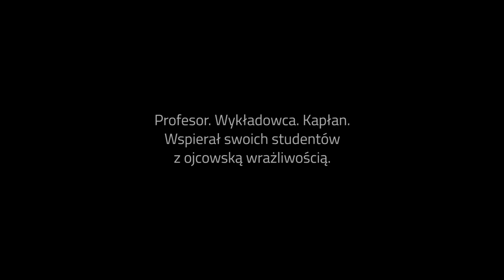[Miasto Świętych] św. Jan Kanty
Święty Jan Kanty, patron Polski i Archidiecezji Krakowskiej urodził się 24 VI 1390 r. w miasteczku Kęty odległym 30 km od Oświęcimia. Zdobył stopień magistra sztuk (doktorat) na Wydziale Filozoficznym Akademii Krakowskiej.
Później przyjął święcenia kapłańskie i został kierownikiem szkoły klasztornej w Miechowie. Tam też, na prośbę bożogrobców, głosił kazania w języku polskim oraz przepisywał (kopiował) dzieła, szczególnie św. Augustyna.
Był znany nie tylko jako profesor, ale również jako kapłan głoszący Boże miłosierdzie. Dużo czasu poświęcał na pracę w konfesjonale. Niestrudzenie zachęcał do przyjmowania Komunii Świętej i rozpowszechniał kult Eucharystii.